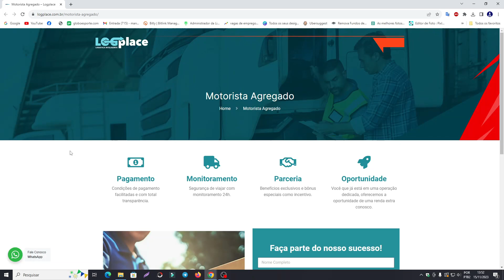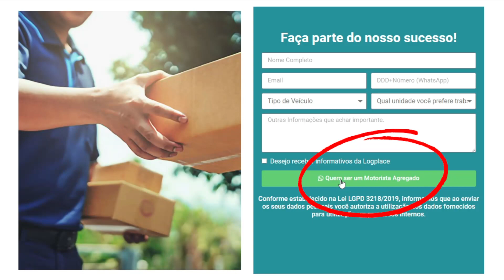🚚🌟 Vagas Imperdíveis na LogPlace para Motoristas Agregados - Junte-se à Nossa Equipe Agora! 🚛💼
A LOGPLACE LOGÍSTICA INTELIGENTE está expandindo e procuramos motoristas agregados comprometidos e dinâmicos para se juntarem à nossa equipe! Você também que já está em uma operação dedicada, oferecemos a oportunidade de uma renda extra inclusive nos finais de semanas.

✅ O que oferecemos:

Pagamento
Condições de pagamento facilitadas e com total transparência.

Monitoramento
Segurança de viajar com monitoramento 24h.

Parceria
Benefícios exclusivos e bônus especiais como incentivo.

✅ Estamos procurando motoristas que:

Possuam CNPJ ou sejam autônomos
Tenham documentação atualizada
Utilizem celular com Android
Disponham de veículos do tipo VUC, Toco, Truck, 3/4, Carreta
📍 Faça parte de uma empresa que valoriza seu trabalho e oferece oportunidades de crescimento.

Faça seu Cadastro no site da LogPlace, link abaixo
Acessem preciso de palavras chaves e #, quero esse video bem ranqueado nas pesquisas sobre o assunto.

Filial Nossa Sra. do Socorro-SE 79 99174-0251

Para você que trabalha em outra operação dedicada, oferecemos a possibilidade de renda extra!

⚠️ATENÇÃO!
Todo o conteúdo desse canal pertence a mim, e o uso sem minha autorização poderá gerar strikes e outras questões legais.

© Todos os direitos são reservados ao canal  @Alô Motorista |Empregos
00:00 Motoristas Agregados

att;
@Alô Motorista